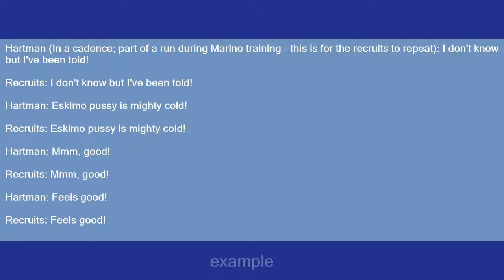Eskimo Pussy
Slang flashcards: